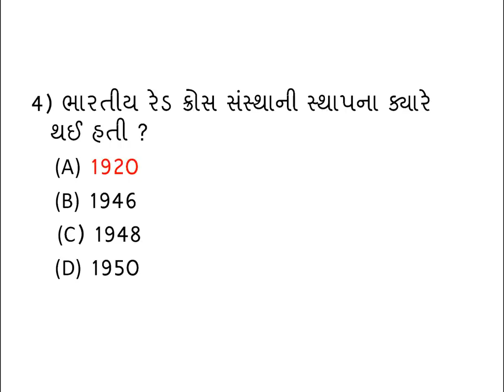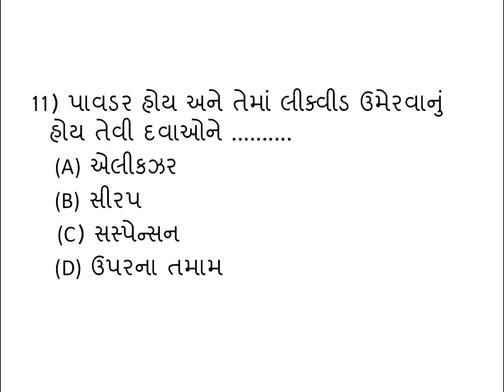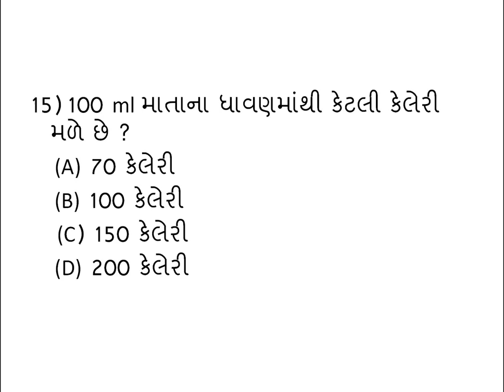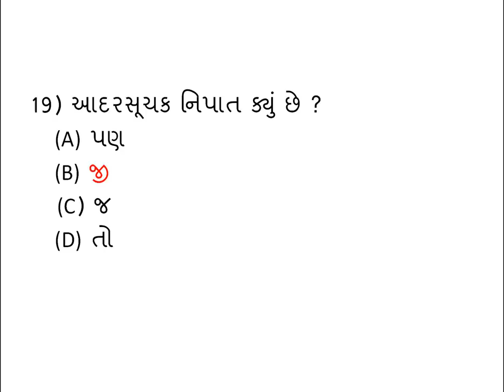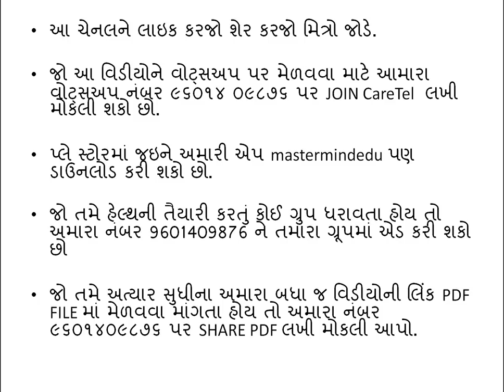livetest rameshkaila# IMP QUE FOR CORPORATION EXAM PART 161 # ANM MPHW SI STAFF NURSE KAILASIR#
તમે અમારા ગ્રુપમાં જોડાવા માટે નીચેની લીંક પર ક્લિક કરીને જોડાઈ શકો છો
જો તમે ઓનલાઇન books ખરીદવા માંગતા હોય તો અમારી એપ્લિકેશન
પરથી ખરીદી શકશો
જો તમે anm mphw ના ઓનલાઈન class કરવા માંગતા હોય તો
અમારી આ application પરથી કરી શકાશે.
અમારી એપ્લિકેશન ડાઉનલોડ  કરવા માટેની લીંક